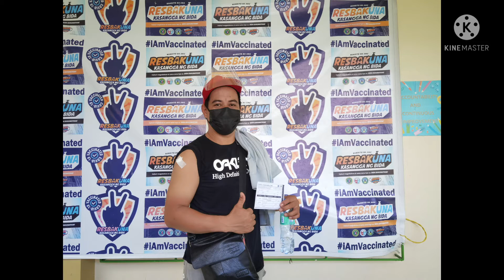1st dose sinovac || STA. RITA MINALIN PAMPANGA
1st dose sinovac || STA. RITA MINALIN PAMPANGA